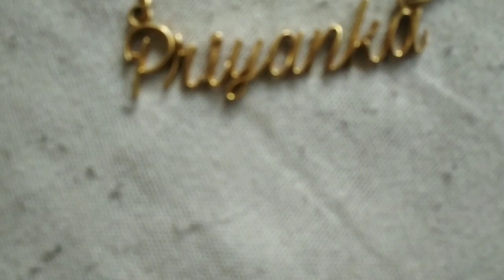😭सब कुछ बिखर गया मेरा इतने दिलसे बनवाया था...itna bada nuksaan hote hote.. Youtuber priyu Life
Flipkart